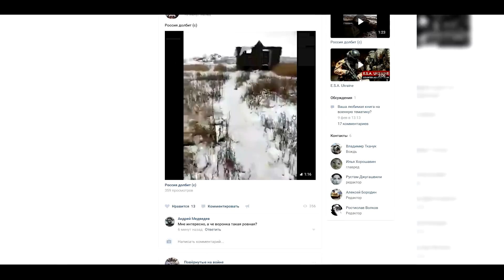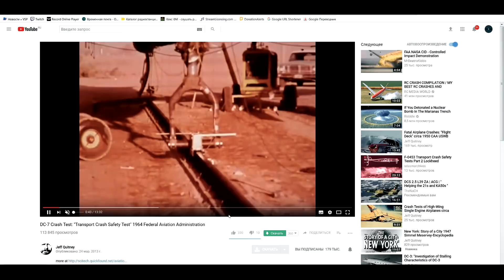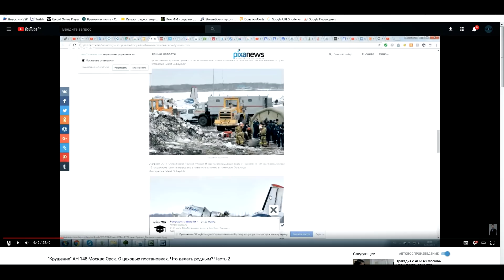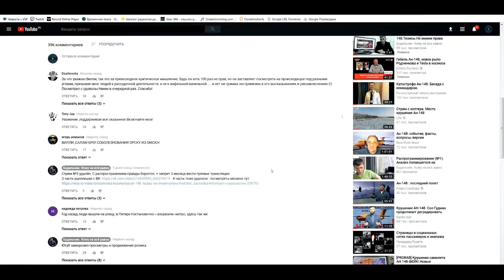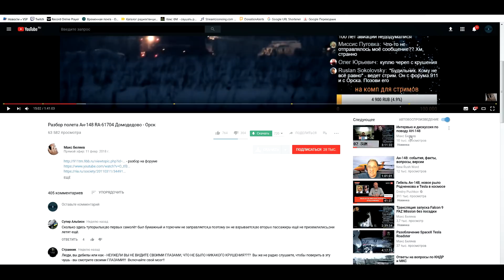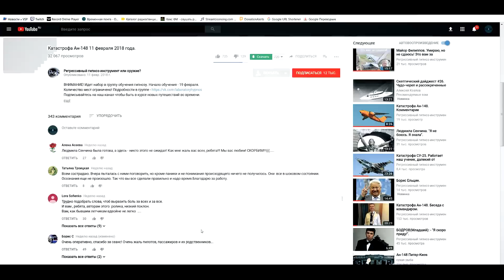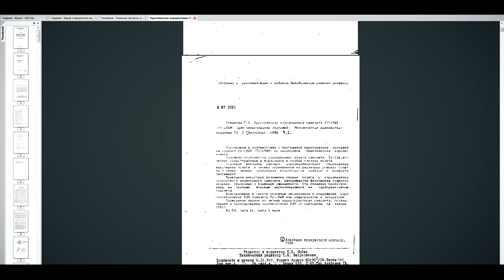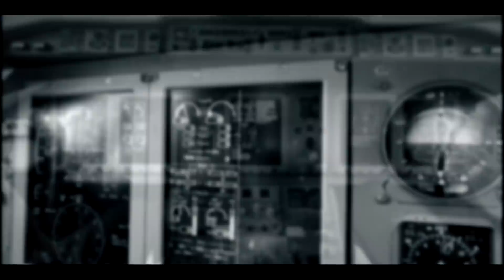Катастрофа Ан-148 ПОСТАНОВКА и другие идиоты | ЭКСПЕРТ УНИЧТОЖАЕТ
ФИНАНСОВАЯ ПОДДЕРЖКА:
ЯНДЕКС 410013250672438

Всегда к вашим услугам, эксперт №1 на YouTube.